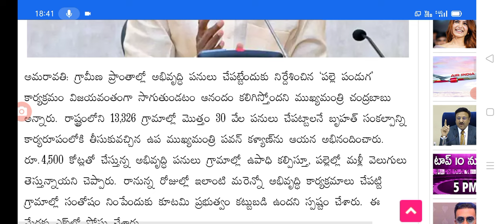గ్రామీణ ప్రాంత ప్రజలకు 4500 కోట్లు విడుదల చేసిన చంద్రబాబు good news for people in AP.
Hello everyone today update is AP government announced good news for AP.@anandsocialedu